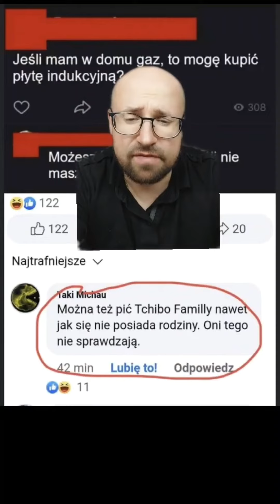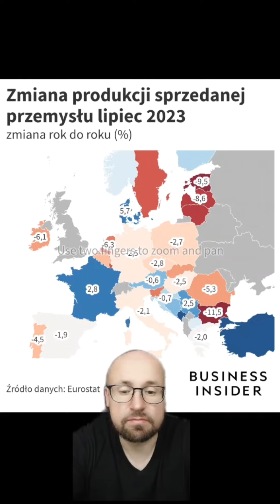Donjar Tuskacz kandydat na trudne czasy